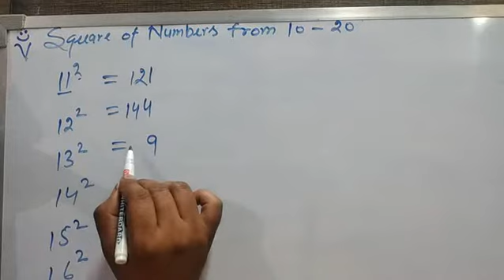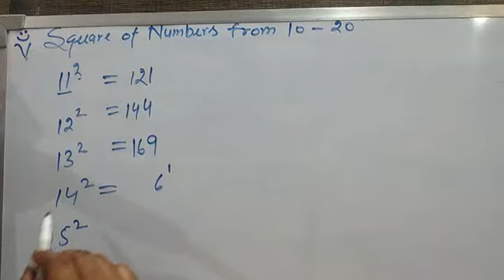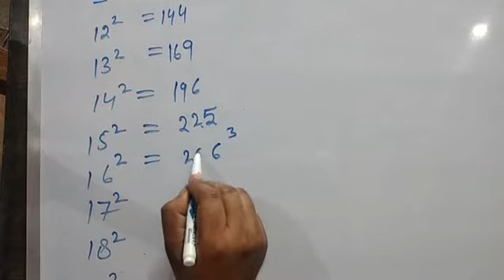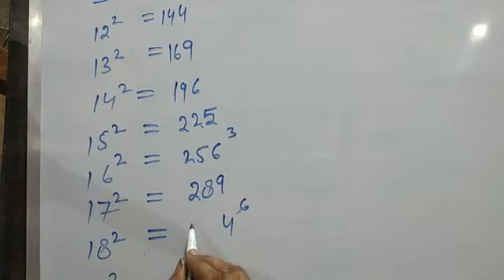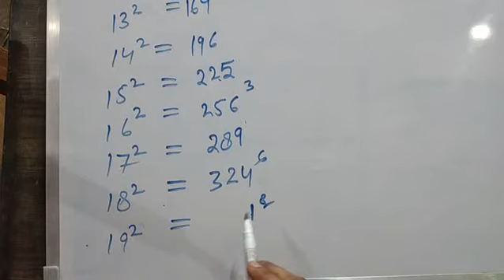SQUARE short tricks 2.0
STUDENTS DEZIRE || SQUARE short tricks 2.0